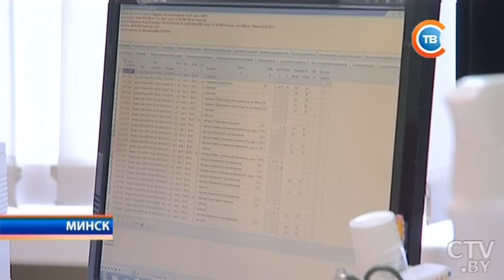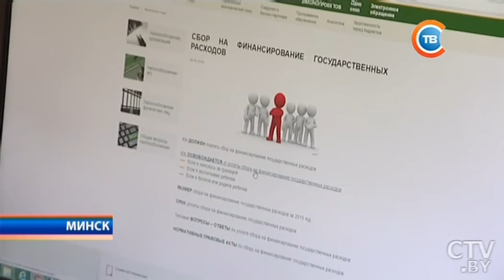Кто в первую очередь может быть освобожден от уплаты сбора на финансирование госрасходов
«Все случаи не пропишешь»: кто в первую очередь может быть освобожден от уплаты сбора на финансирование госрасходов